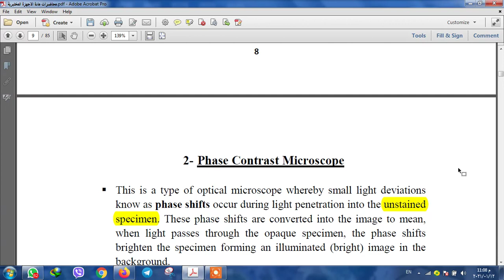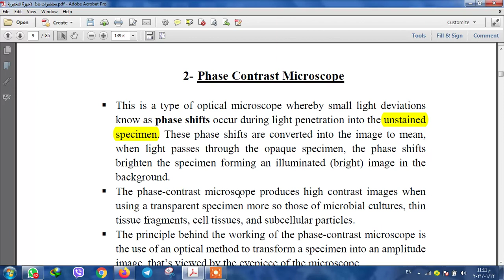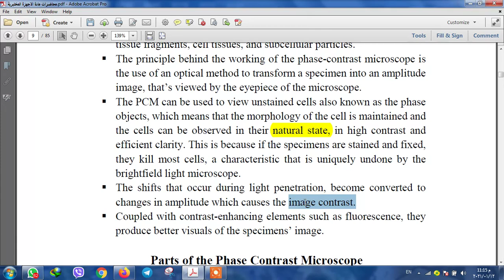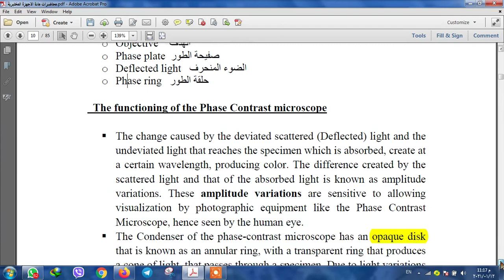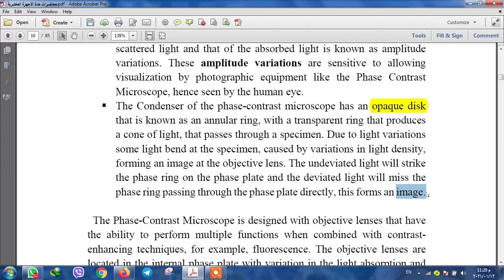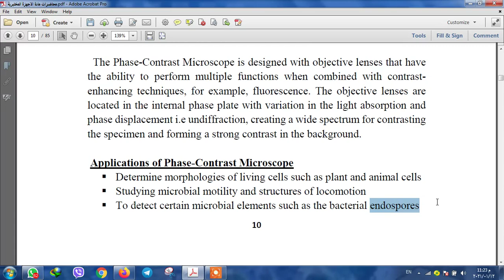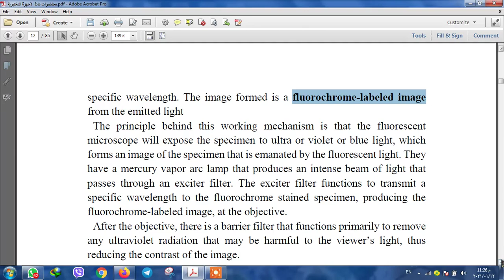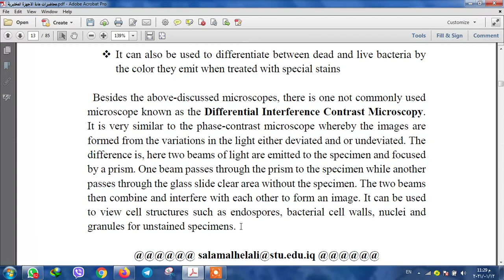المجاضرة 3 أجهزة مختبرية تكملة انواع المجاهر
الجامعة التقنية الجنوبية/ الكلية التقنية الشطرة/ قسم تقنيات المختبرات الطبية / محاضرات مادة الاجھزة المختبریة /
 د. سلام الهلالي
Lab Instruments lectures 2021
وفي هذا الرابط تجدون النص الكامل للمحاضرات وعددها 16 محاضرة